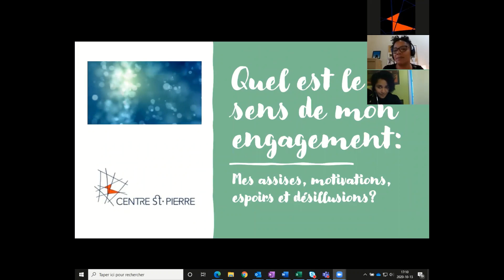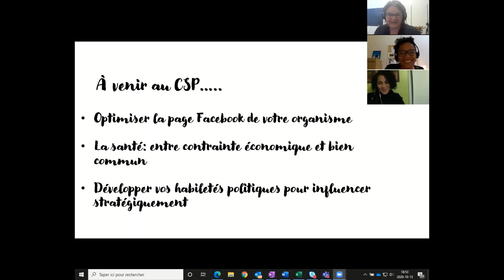Quel est le sens de mon engagement: mes assises, motivations, espoirs et désillusions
Marie-Lyne Brunet, directrice Impact dans les collectivités chez Centraide du Grand Montrél, Louis Couillard, chargé de mobilisation chez Greenpeace et militant étudiant au sein du mouvement de grève pour le climat et Carmina Mac Lorin, directrice de Katalizo discutent de leur engagement. Des défis et enjeux du militantisme.

Animé par Valérie Boucher, formatrice au Centre St-Pierre
Panel enregistré le 13 octobre 2020